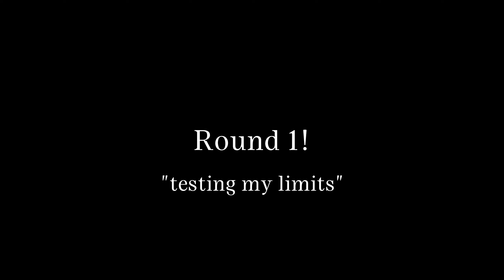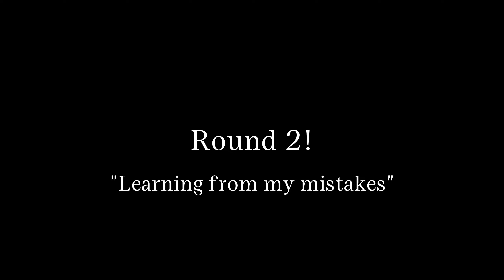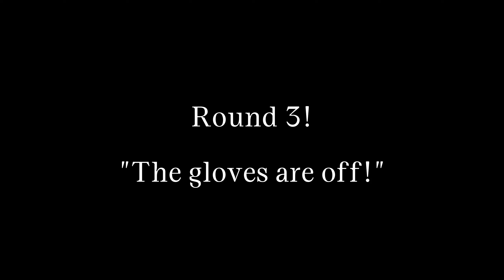SOLO DMZ Throwing Knives only in Season 4!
I’m progressively getting better with the throwing knives in Season 4 make sure to watch the third game!